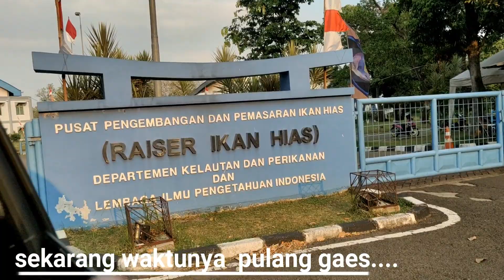JALAN JALAN SORE KE RAISER CIBINONG BOGOR SEKALIAN BELI INDUKAN IKAN KOKI DI BAZAR RAISER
video ini berisikan tentang liputan saya pribadi ke salah satu pusat mengembangan dan pemasaran ikan hias (Raiser) yang berada di daerah cibiong kab.bogor tempat ini juga merupakan salah satu lembaga kementerian perikanan dan kelautan yang ada di indonesia,
disini juga saya sempat membeli beberapa ekor ikan mas koki yang rencananya sangat ingin jadikan sebagai indukan